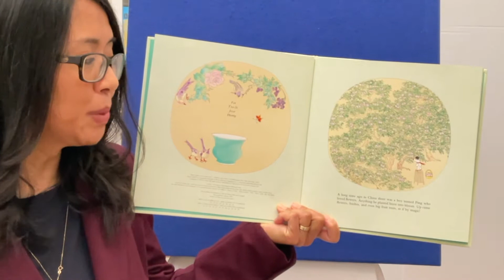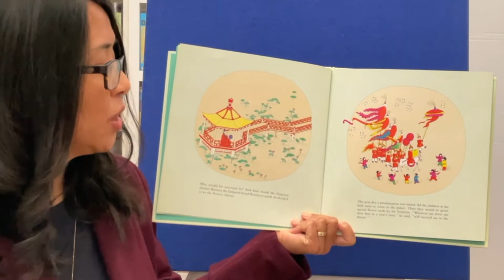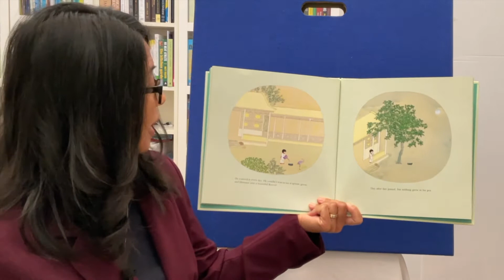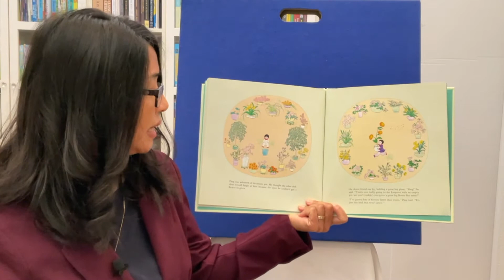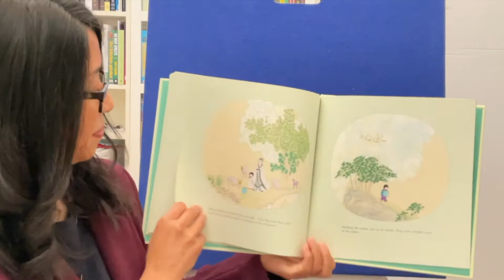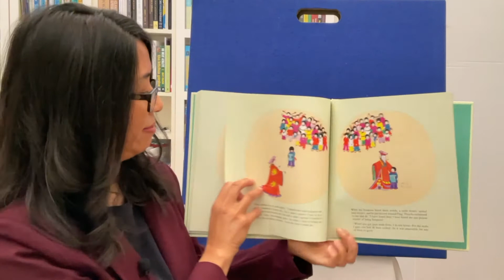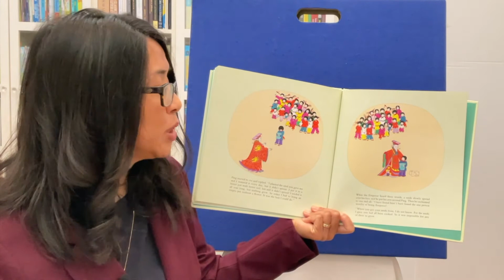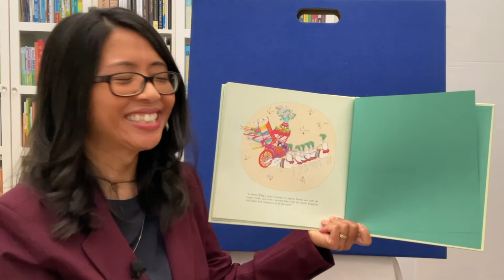Reading with Ms. Vivian - "The Empty Pot" by Demi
-- Reading with Ms. Vivian - Children's Librarian at Casa Verdugo Library, Glendale Library Arts & Culture - Glendale, CA. Check out the featured book for free with your Glendale Library card: